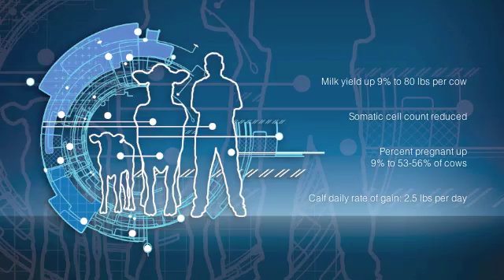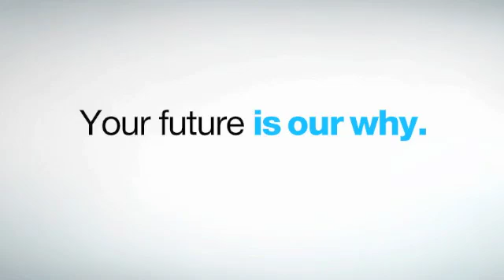This Is Why: Joe Krejchik, Krejchik Family Dairy Farm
DeLaval is the only company that has a clear vision of the impact integrated robotics will have on dairy producers’ future. Joe Krejchik, a Wisconsin dairy farmer, currently milks 120 cows with two DeLaval voluntary milking systems (VMS) and has successfully adapted DeLaval integrated robotic solutions.
Joe, who farms with his wife Karen and brother Matt, keep the animals healthy and productive with the addition of Herd Navigator, an advanced analysis system which identifies several indicators of individual cow health and gives you clear information on what to do, as well as robotic calf feeding.
We’re in this business for the long term, and we want our customers to be able to adapt, grow and prosper with us.